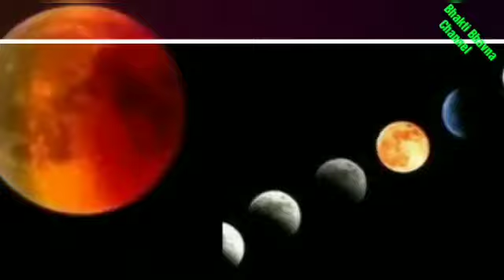25 अक्टूबर बड़ा सूर्यग्रहण 4 राशि वालों को पुत्र धन प्राप्ति वरदान । गर्भवती महिला 5 बातों का ध्यान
25 अक्टूबर बड़ा सूर्यग्रहण 4 राशि वालों को पुत्र धन प्राप्ति वरदान । गर्भवती महिला रखे 5 बातों का ध्यान